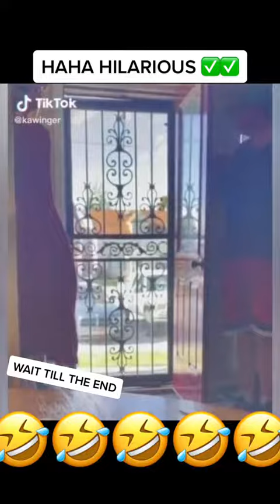Funny video of year